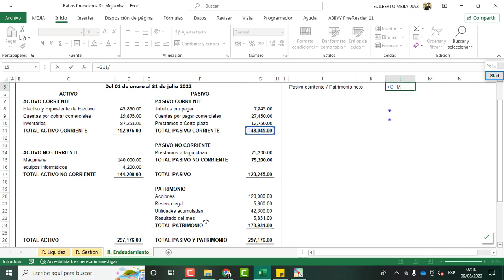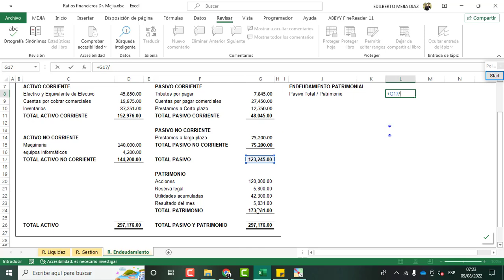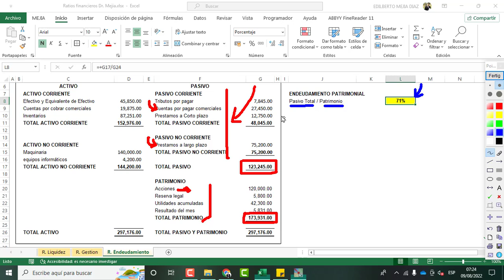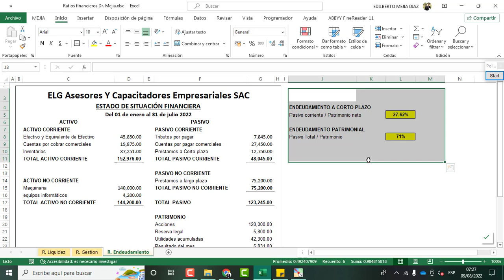Ratios de endeudamiento análisis e interpretación - Bien explicado paso a paso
Como se calcula los ratios de endeudamiento
Todo sobre los ratios de endeudamiento
Como se analiza los ratios de endeudamiento
Los principales ratios de endeudamiento
Cuales son los ratios de solvencia
Ratios de solvencia
Ejemplo de ratios de solvencia
Caso practico de ratios de endeudamiento
Casos de ratios de endeudamiento
Interpretación de los ratios de solvencia y endeudamiento
Ratio de deuda a corto plazo
Ratio de deuda a largo plazo
Endeudamiento del patrimonio
Endeudamiento del activo